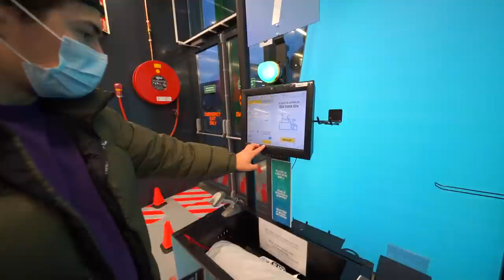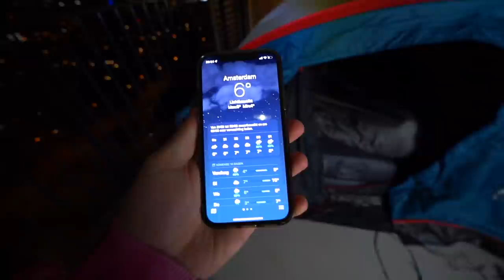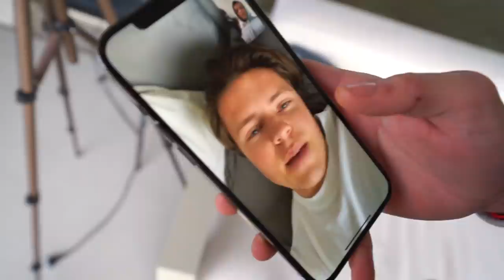12 UUR OVERLEVEN OP HET BALKON! 🥶